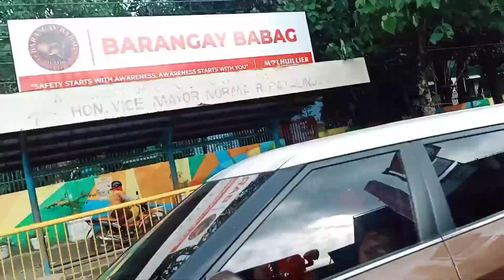February 5, 2021